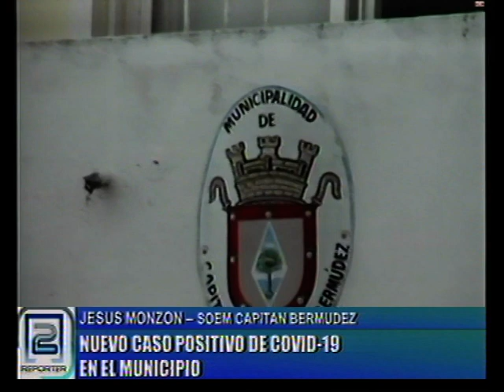JESUS MONZON - NUEVO CASO POSITIVO DE CODID-19 EN EL MUNICIPIO DE BERMUDEZ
CAPITAN BERMUDEZ. REPORTER 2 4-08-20